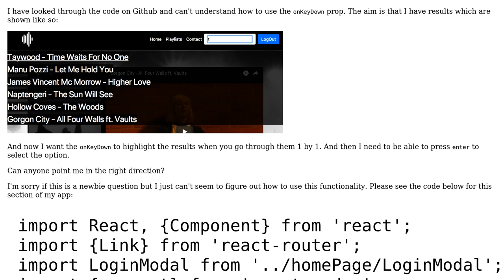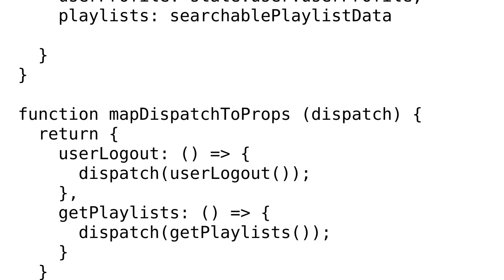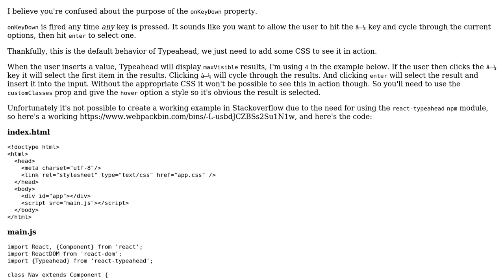onKeyDown for react-typeahead package, how do i use it?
With thanks & praise to God, and with thanks to the many people who have made this project possible! | Content (except music & images) licensed under CC BY-SA | Music | Images & others | With thanks to user R.Thompson user Brett DeWoody and the Stack Exchange Network Trademarks are property of their respective owners. You are responsible for your own actions.